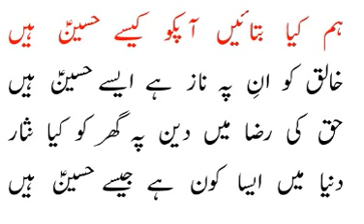جس دم حسن کا زہر سے ٹکڑے جگر ہوا (مرثیہ محمد علی نقوی برادران)